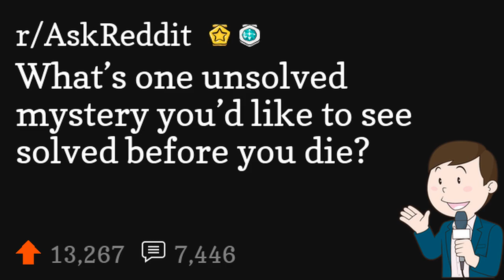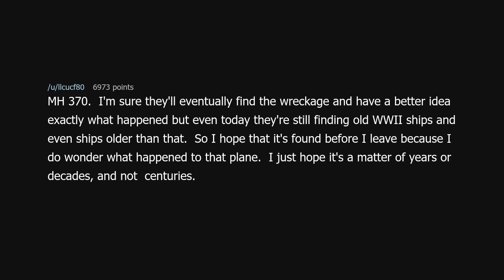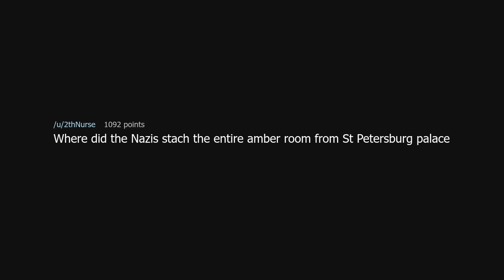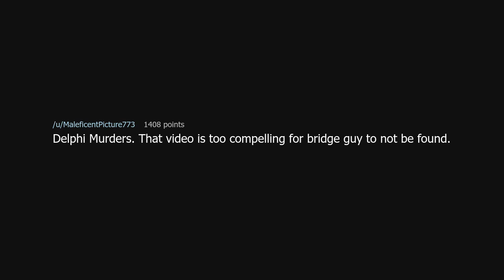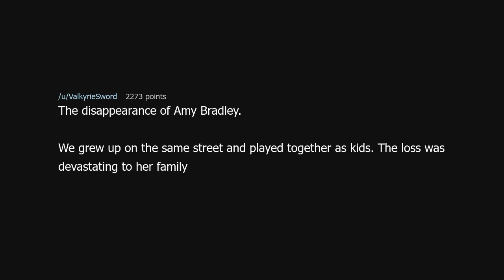What’s one unsolved mystery you’d like to see solved before you die?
What’s one unsolved mystery you’d like to see solved before you die? (r/AskReddit)

Source: bennnnnnieandthejets on Reddit (link removed because YouTube keeps dinging me for linking to a "site with nudity"!?)